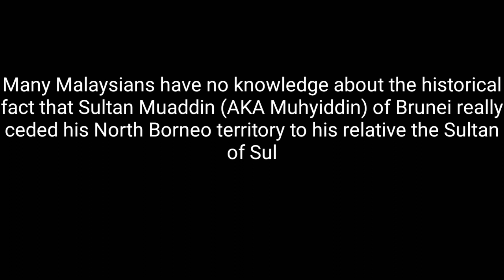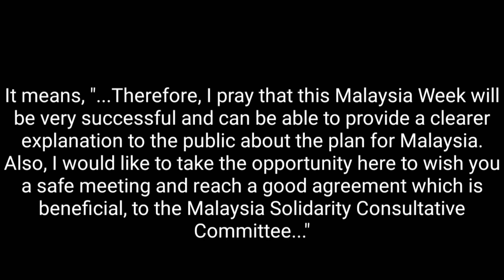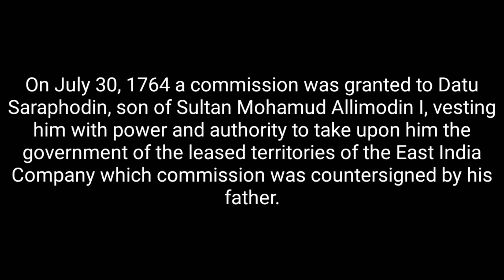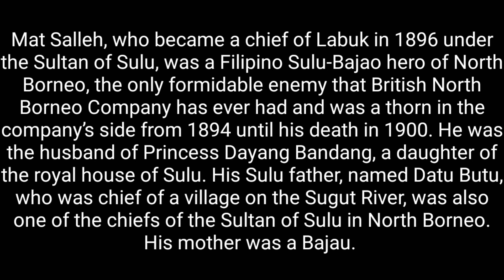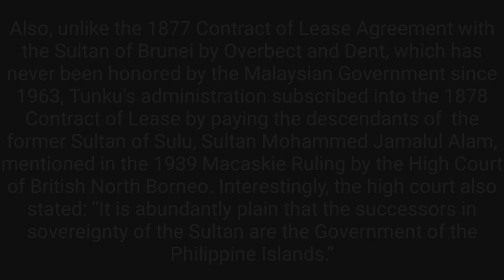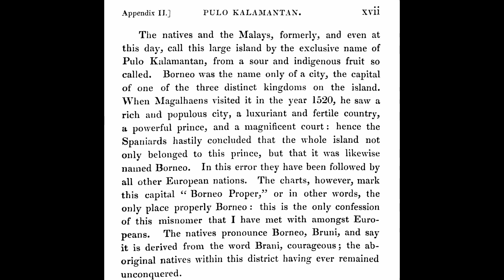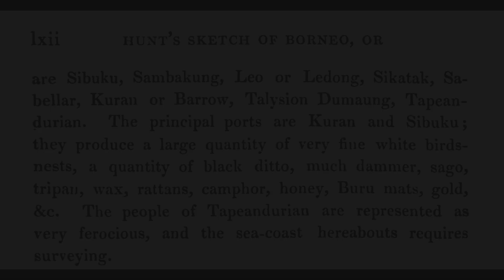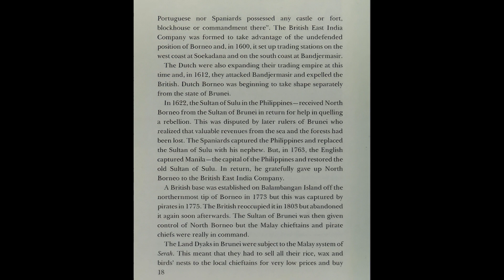9: Brunei, Malaysia, Singapore, and UK Prove Sabah Was Ceded To The Sultan of Sulu In 17th Century!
This video shows that Brunei, Malaysia, Singapore, and United Kingdom proves that North Borneo (Sabah) was ceded by the Sultan of Brunei to the Filipino Sultan of Sulu in 17th century!

Due to rampant false historical information spread by unscrupulous individual in Malaysia like Minister at Prime Minister's Department (Law and Institutional Reform) Datuk Seri Azalina Othman
against the historical rights of the Filipino descendants of the Sultan of Sulu and the Philippine Government over Sabah, I decided to share some information that I hope will educate those people who really want to know the truth based on historical evidences.

Today the International Community knows that the Government of Malaysia does not own the territory of the Sultan of Sulu over Sabah based on the 1878 Deed of Lease Agreement.

On February 28, 2022 the French Arbitration Court ordered Malaysia to pay 14.92 Billion US Dollars to the legal descendants of the Sultan of Sulu.

On July 2022 the Paris Court of Appeal granted Malaysia a "stay" in enforcing the rulling in France.

 On July 12 2022 Petronas Azerbaijan (Shah Deniz) and Petronas South Caucasus the two Luxembourg-based subsidiaries of Malaysian energy giant Petronas was seized by Luxembourg court in relation to the claims by the Sulu heirs.

On January 26, 2023 Malaysia’s law minister, Azalina Othman, said a Luxembourg court had set aside an attempt made by the heirs of a former sultanate to enforce a $15 billion arbitration award they won against Malaysia. Azalina did not provide details of the court decision in a statement that described it as a “significant victory” for Malaysia.

On February 16, 2023 the two units of Petronas in Luxembourg was seized again.

On February 28, 2023 the claimants' co-counsel Elisabeth Mason told The Edge: "This is the anniversary of the Final Award issued in Paris. Annual interest at 10% is set into the Award. Shouting about sovereignty and shadow boxing the wrong opponents for the last 12 months has cost the Government of Malaysia one and a half billion dollars. And it has got them nowhere."

On March 8, 2023 the Reuters reported that French bailiffs attempted to enforce a seizure order on three Paris properties owned by the Malaysian government. The bailiffs tried to assess the properties on March 6, 2023 following a court-issued seizure order in December 2022, but Malaysian officials at the Paris embassy turned them away.